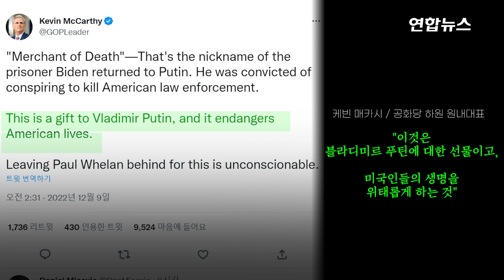러 수감 美농구스타 석방…'죽음의 상인' 무기상과 맞교환 / 연합뉴스 (Yonhapnews)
러 수감 美농구스타 석방…'죽음의 상인' 무기상과 맞교환
    (서울=연합뉴스) 미국이 러시아에 수감됐던 미국 여자농구 선수를 미국에서 복역 중인 러시아 무기상과 서로 교환하는 방식으로 데려왔습니다.

    조 바이든 미국 대통령은 8일 오전(현지시간) 백악관에서 러시아에 잡혀있던 미국여자프로농구(WNBA) 스타 브리트니 그라이너가 비행기를 타고 미국으로 오고 있다고 발표했는데요.

    바이든 대통령은 "우리는 이날을 위해 오래전부터 노력해왔다. 힘들고 치열한 협상이었다"면서 "그를 석방하기 위해 지치지 않고 열심히 노력한 행정부 직원들에게 감사하다"고 말했습니다.

    미국은 그라이너 석방을 위해 수백만 달러 상당의 무기를 불법적으로 판매한 혐의로 2012년 미국에서 25년의 징역형을 선고받고 복역 중인 러시아 국적 무기상 빅토르 부트를 돌려보냈습니다.

    러시아 외무부는 성명을 통해 미국에 수감된 부트와 러시아에 있던 그라이너를 교환한 사실을 확인하고, 이날 UAE 아부다비 공항에서 교환이 이뤄졌다고 밝혔는데요.

    부트는 아프가니스탄과 아프리카 등 분쟁지역의 무기 밀매에 깊숙이 관여한 인물로 '죽음의 상인'으로 불립니다.

    이에 미국 일각에서는 악명 높은 범죄자 석방이 나쁜 전례가 될 수 있다는 지적도 나오고 있는데요.

    영상: 로이터